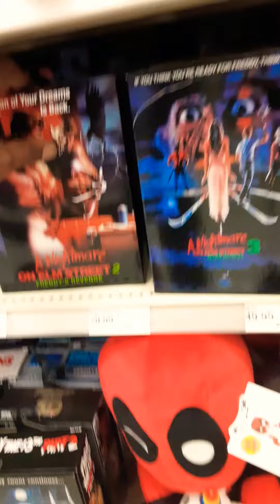Toy Hunt At Target 🔴